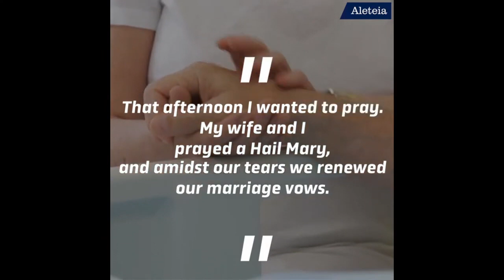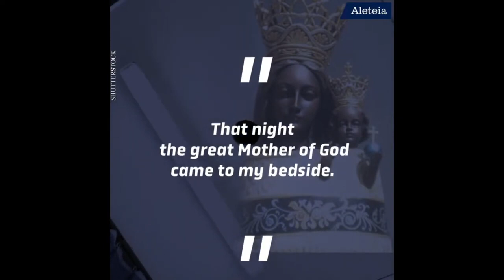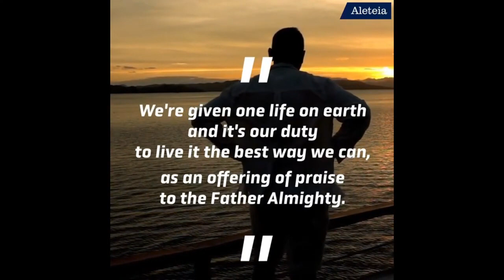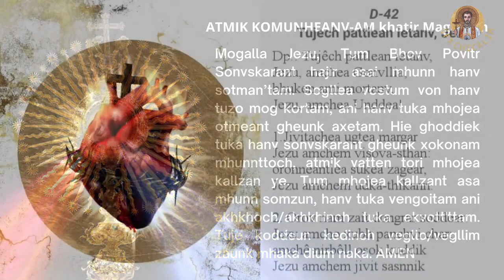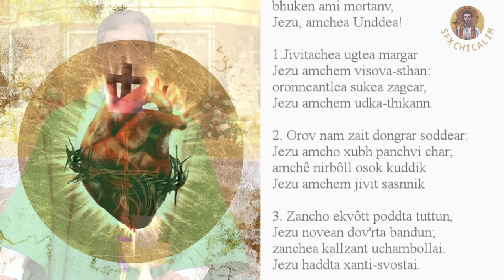Goan Reporter: 6 Day Novena of the Nativity of Blessed Virgin Mary 4th Sept at SFX Church, Chicalim.